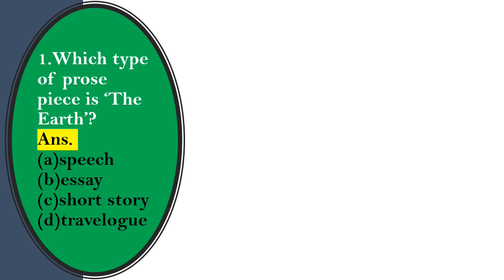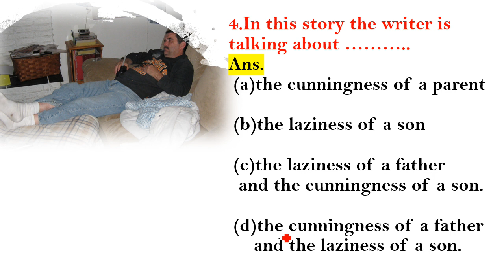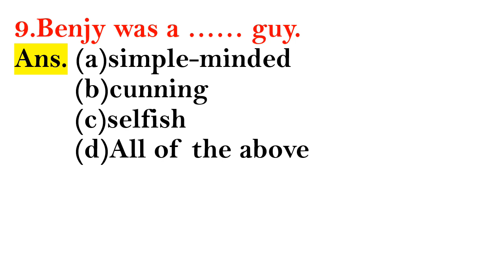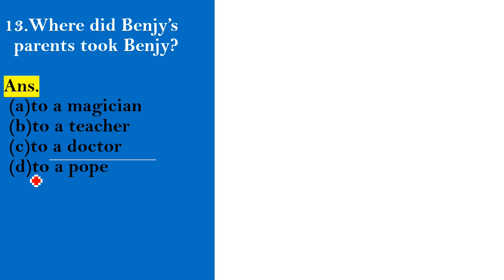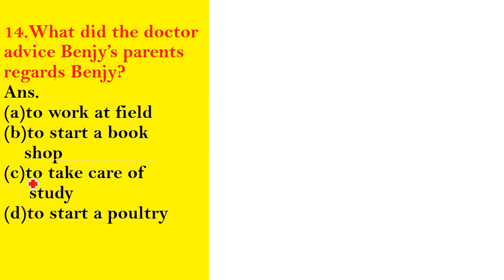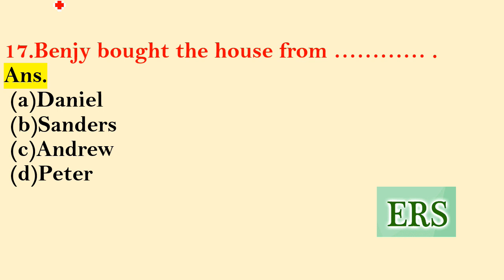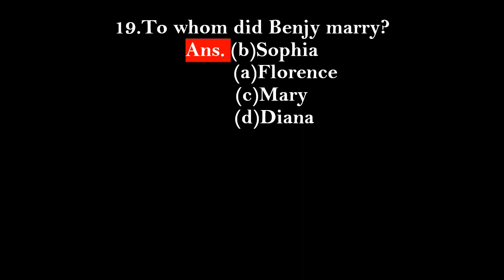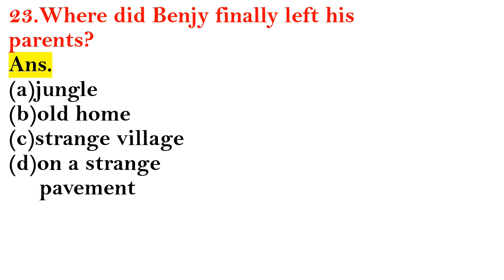The Earth | H E Bates | Class 12th English | Bseb | Atif Aarfi Sir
आप सभी का स्वागत है बिहार के #1 English Academy में।

English, Hindi & Urdu में 90+ Marks के लिए जुड़े Okay English Academy से

Bihar Toppers From Okay English Academy
1. 2017- Gulshan Kumar - Rank 2 (Science)
2. 2020-Kausar Fatma- Rank 1 (Commerce)
3. 2021-Naveen Kumar - Rank 2 (Science)
           4.Md Ahtesham - Rank 3 (Commerce)
           5.Shabina Parween - 98 in English

हम इंग्लिश के साथ हिंदी एवं उर्दू का कंपलीट कोर्स फ्री में देते हैं। अगर आप भी अगले टॉपर बनना चाहते हैं तो हमारे इस कोर्स से जुड़ें जिसे हर टॉपर ने किया है।

Course Name :-
1.Toppers 12th Course 2022/23
2.Winners 12th Course 2022/23
3.Crash Course 2022/23
4.Exam Manthan 2022/23

12th के किसी भी कोर्स के बारे में कोई जानकारी लेने के लिए इस नंबर पर Call या Whatsapp करें 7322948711

Video Highlights -
Who had Johnson rented their land from?
Why had their land not yielded much?
What silent belief did Benjy's parents cherish about their land?
How did Benjoy look like?
How much did the curio dealer pay for the confiscated gourd?
What yield really means?
What does it mean to yield power?
What is the attire of the Earth Class 12 English?
What is the meaning of yield in agriculture?